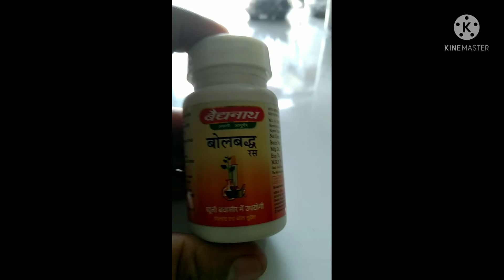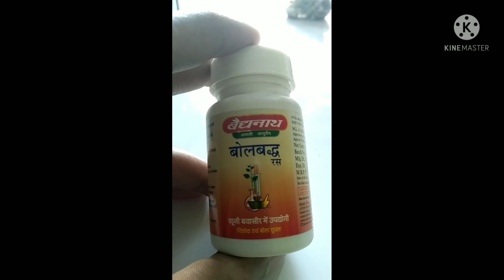Bolbaddh Ras ayurvedic medicine Viad Prince rishi 7837587590